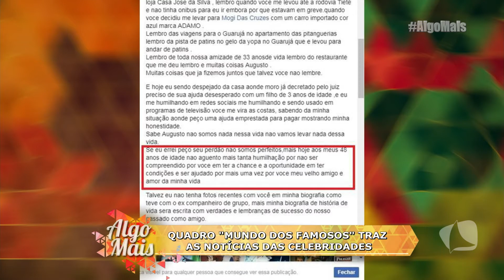ALGO MAIS 09 09 20 P3